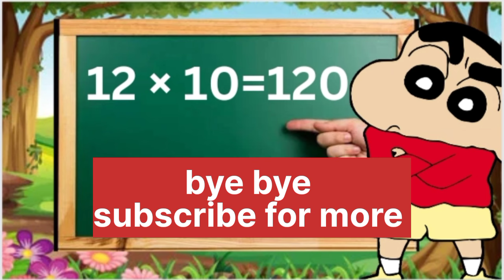12 -×1=12 | Table of 12 | 12 ka table | Multiplication table 12 | 12 table song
12 -×1=12 | Table of 12 | 12 ka table | Multiplication table 12 | 12 table song